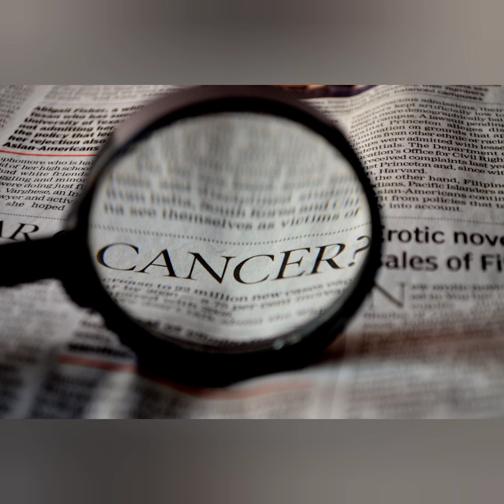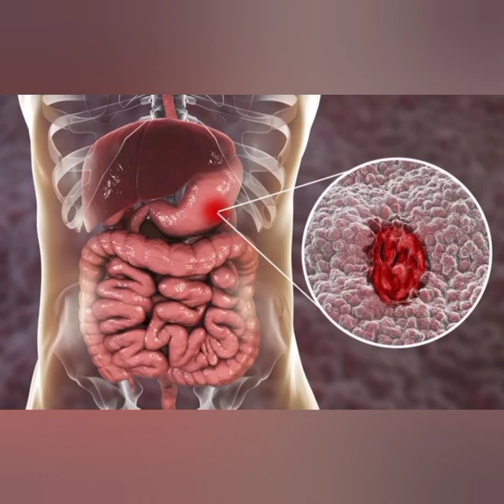TAKE LEMONGRASS TEA FOR A MONTH AND HAPPENS TO YOU BODY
Today's video we what lemongrass tea do in your body.

pictures contents: Adobe stock photos
contents